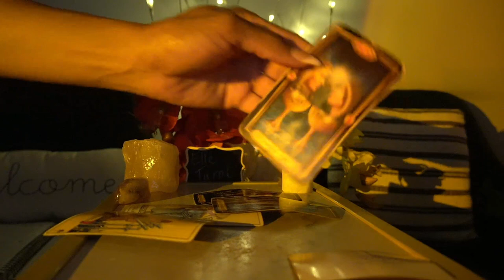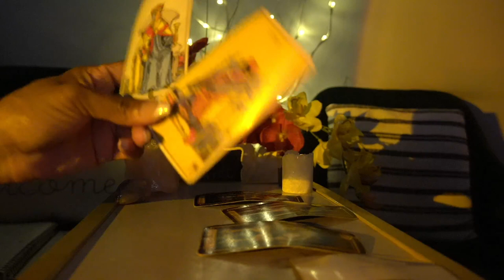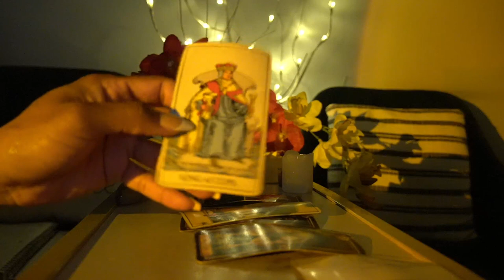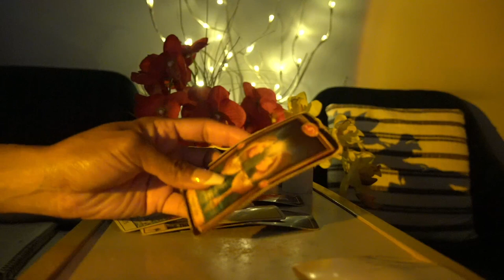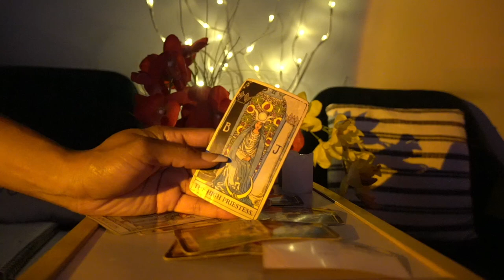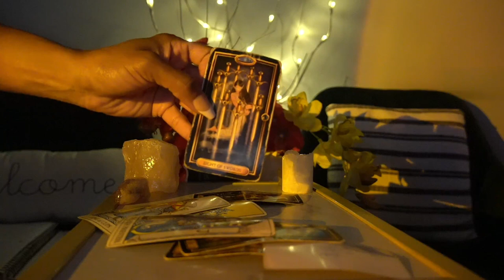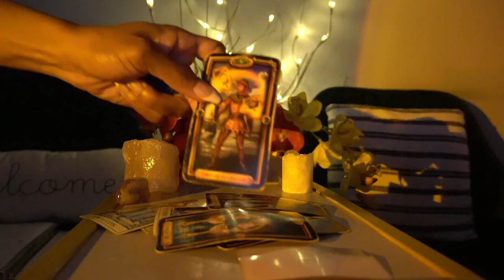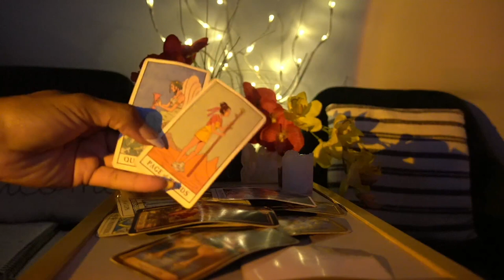AQUARIUS WEEK OF SEPT. 19 '21- OBSESSED AND DREAMING OF YOU...WAIT FOR ME